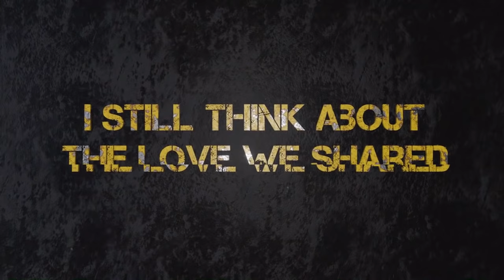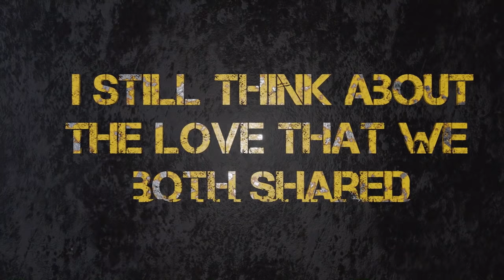Now and Then - Todd Hoffman and Sandy Mule - Lyric Video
Now and Then is our second original song.  Five new songs coming in January. We love your support. Love you guys, Todd.